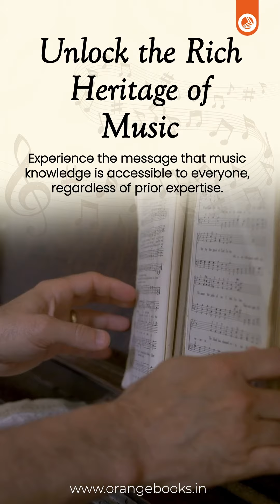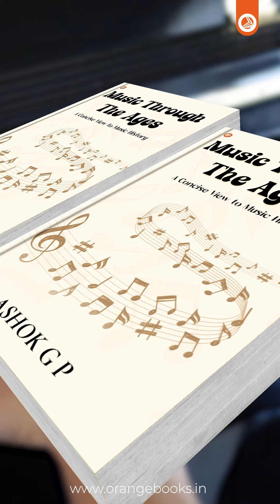Music Through The Ages | Ashok G P | OrangeBooks Publication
Music Through the Ages is intended to help musicians, music students, and music lovers understand how the history of Western music has spanned since documented history has been in existence, the different genres as they developed over time, what each development has led to, and how it has shaped the very fabric of culture and society. This book provides a very concise view of music history and, in many senses, an introduction to the subject. The idea of this book is to ignite the desire to know more and dig further for the quest of the ever-learning and ever-inquisitive music lover, regardless. The information has been carefully broken down into eras that capture the essence of music in a chronological format. The author hopes to spread the message that knowledge of music and its history is well within the reach of anyone who desires to learn and appreciate it, regardless of their complete lack of any prior knowledge.

 Book Your Copy Now:

For Self-Publishing in India Visit OrangeBooks Publication. From cover designing to book publishing, promotion to distribution – As book publishers, we do it all to publish your book professionally. OrangeBooks Publication offers the most affordable self-publishing company in India. We aim to provide professional self-book publication services, guidance, and support to all emerging Indian Authors who inspire to write and publish their book with our Worldwide Availability in Print & eBook. Our services broadly include interior designing, proofreading, designing book covers, printing, and worldwide distribution.